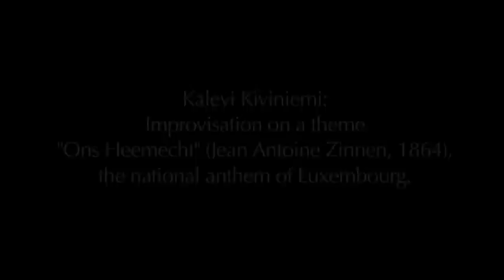Kalevi Kiviniemi: Improvisation on a theme "Ons Heemecht", the national anthem of Luxembourg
Finnish concert organist Kalevi Kiviniemi is improvising on a theme "Ons Heemecht" (Our Fatherland), music by Jean Antoine Zinnen, 1864. This the national anthem of Luxembourg. Recorded in May 2008 in Saint-Martin, Dudelange, Luxembourg. Organ is built by Georg Stahlhuth (1912) and renovated by Thomas Jann (2002).

This was videotaped (in HD) and recorded simultaneously, as a last take (and, of course, the only one of this piece) of three days and nights long recording session. It was 6.30 AM in the morning, and in Dudelange it was still quiet, people were sleeping. This improvisation is on CD/Multichannel SACD as a bonus track. Disc "Rédemption" was released on 8th of November 2011. Other composers are Dupré, Messiaen, Fauré, Franck, Gigout and Duruflé. Disc is an addition to Kiviniemi's OrganERA series, distributed by Fuga Oy, Finland

As in all videos here, audio is taken from original high definition multi channel recording, not from video camera´s own microphone or video camera´s audio system. The better your computer's audio system is, the better the sound - of course within the limitations of Youtube audio. If you have enough bandwidth and processor power, please enjoy also the HQ-version, video and audio is better in HQ! Video, audio, editing and description by Mika Koivusalo.